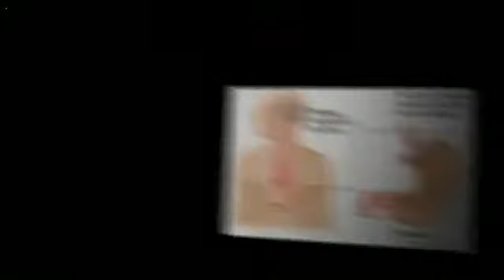Cure acid reflux and heart burn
An add with a cheesy music.

Having problems digesting? Tired of burping? Losing your sleep because of this? Here is a natural cure for all your problems! Permanent results are gained on a treatment that is based on an actual scientific cause of acid reflux.